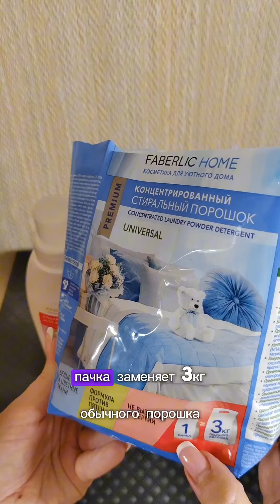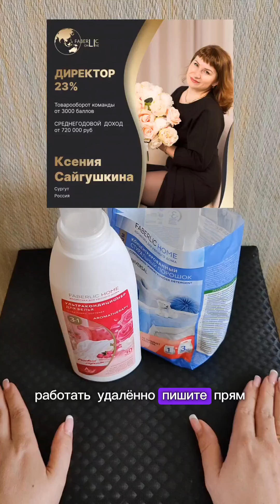Порошок и ультра кондиционер для белья от компании Фаберлик | Продукция Faberlic | Личный отзыв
Набор для стирки - порошок и кондиционер для белья.

Первое мое знакомство с продукций компании Фаберлик.

Средства концентрированные, например этот порошок заменяет 3 кг обычного порошка.

Продукция компании Фаберлик в наличии и под заказ.

На первый заказ я подготовила для вас подарок это 1000р

Пишите "Ксения хочу оформить заказ со скидкой в 1000р." 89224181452 ватсап/телеграм